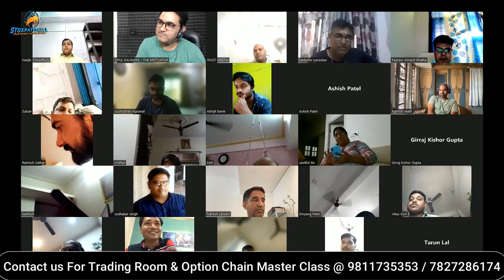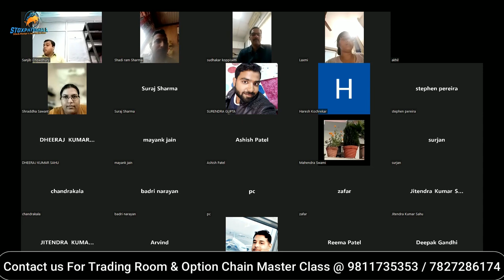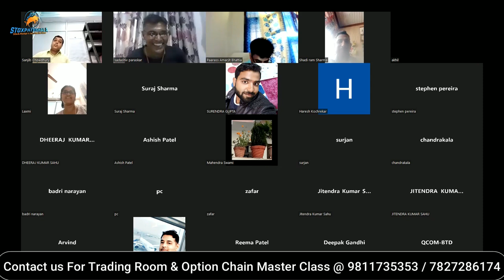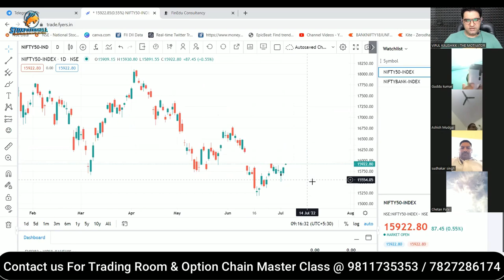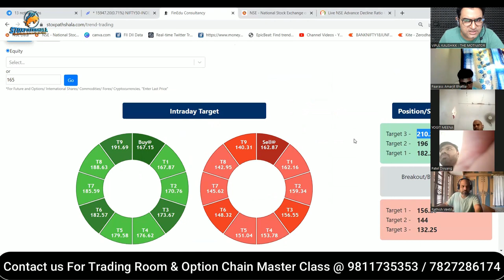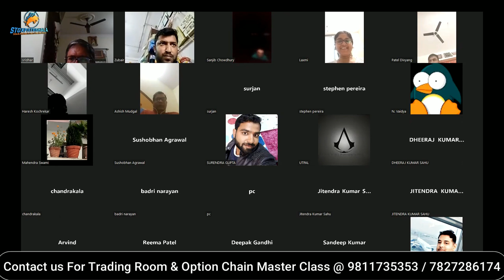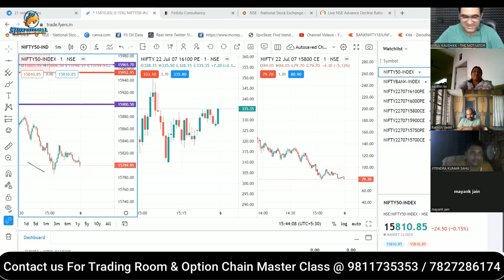Nifty 16100 PE में 165 से 350 | पैसा Double | Earn Daily Minimum Rs.1000-2000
How to Earn Daily Minimum Rs.1000-2000/-easily with the help of option chain | Power of Option Chain

Step 2)

Thanks!

Happy Trading!